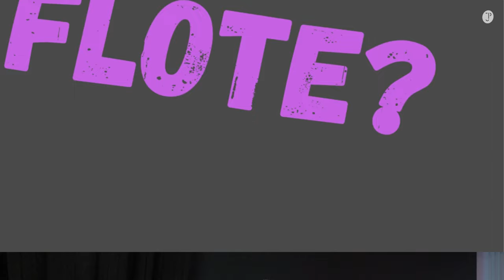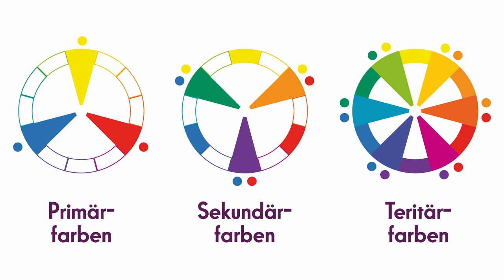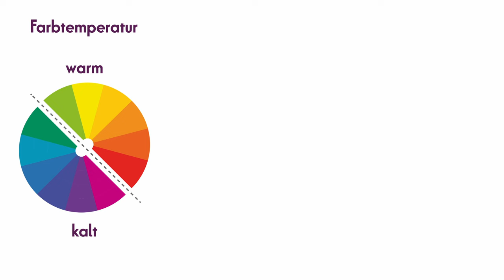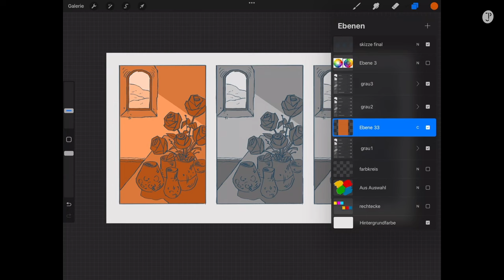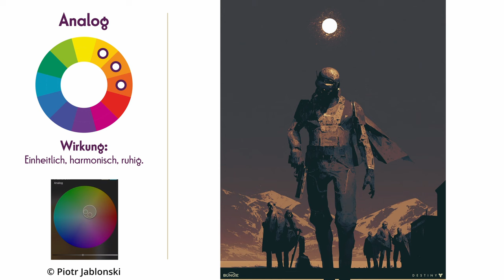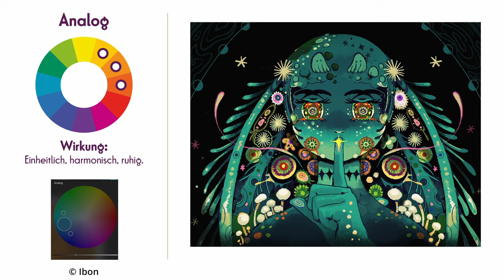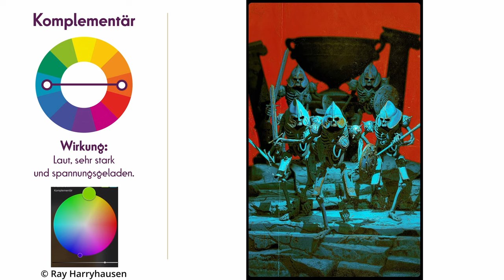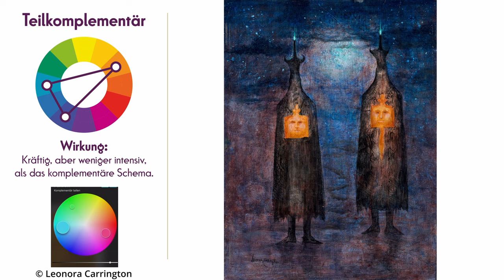Farbwahl und Farbkomposition verbessern – mit diesen klaren Tipps und vielen Beispielen.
Ob Farbkreis, Farbrad oder Farbsystem: Die Wahl der Farben machen wir – ehrlich gesagt – meist immer nach Bauchgefühl. Doch wenn man Bilder hören könnte, würden sehr viele von ihnen wegrennen.
Bringe also dein Bild auf die richtige Tonspur mit meiner komprimierten Version der Farbenlehre. Es ist einfacher, als du denkst.

00:50 Inhalt
01:05 Farbe – Wesen und Bedeutung
02:00 Eure Abstimmung
03:40 Sponsor
04:03 Die Grundfarben
05:30 Farbkreis – Aufbau und Systematik
06:49 Farbliche Grundstimmung finden
08:07 Ziel: Farbharmonie
09:24 Analoge Farbharmonie
10:33 Monochromatische Farbharmonie
10:54 Triadische & tetradische Farbharmonie
12:20 Komplementäre Farbharmonie
13:36 Teilkomplementäre Farbharmonie
14:09 Raumwirkung durch Farbharmonie
15:32 Spickzettel: 5 einfache Regeln